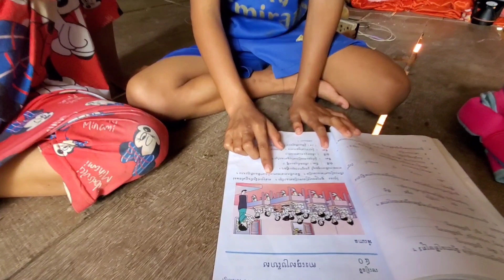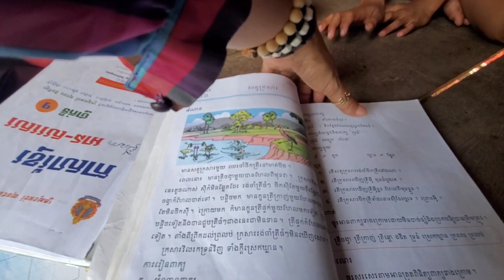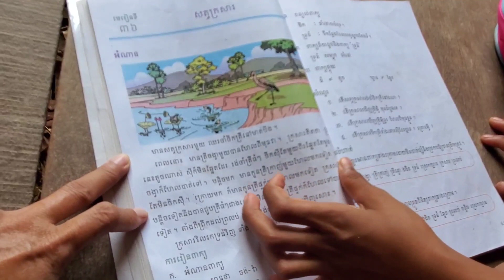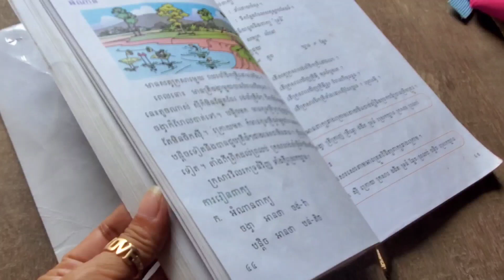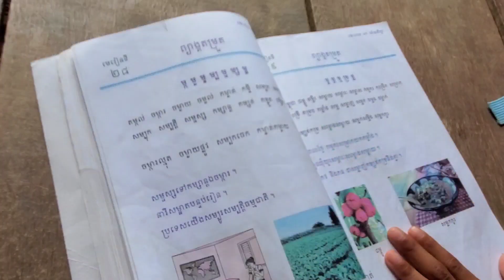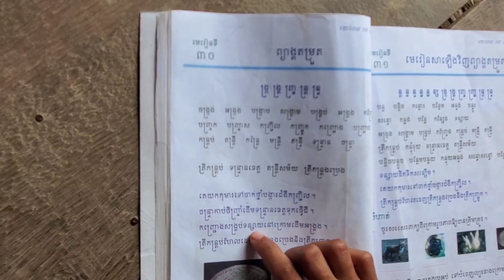ប្អូនស្រីសុខនីធ្វើម្ហូបអាហារថ្ងៃត្រង់ញំុាជាមួយកូនៗ/Young Sister Sokny cooking lunch(Part2)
Thanks!
► We upload About :
Khmer News, Political News,  Hot News, Pich Sovann  ,How to Cook khmer food,  How to make dessert,
How to cook thai food and dessert , How to natural skin repair, Cambodia Agriculture, Buddhism,Tourist News, Social News, Cambodia health
Pich Sovann ,
Young Sister Sokny goes to pick vegetables for lunch,
របៀបធ្វើម្ហូបអាហារថ្ងៃត្រង់របស់ប្អូនស្រីសុខនីអោយកូនញំា,
How to make Sokny's sister's lunch for her children to eat,
ញុាំបាយថ្ងៃត្រង់របៀបការរស់នៅស្រុកស្រែចំការ,
Have lunch, how to live in Sre Chamkar district,
Young Sister Sokny cooking lunch,